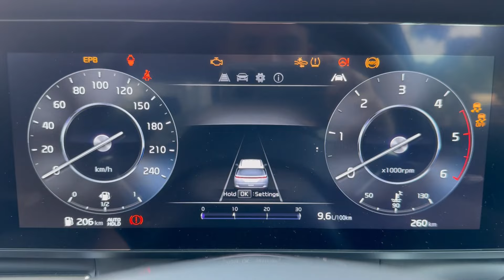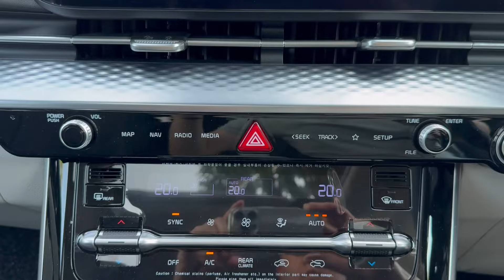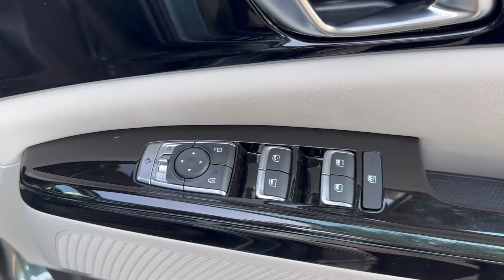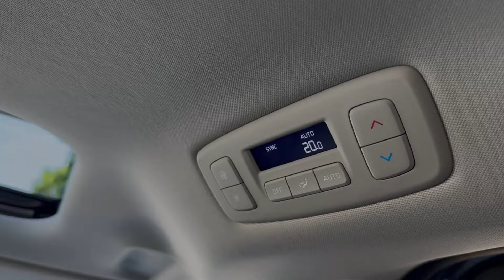2024 KIA Carnival 2.2D 8 Seater High | Day Time POV Test Drive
Engine: Diesel
Displacement (cc): 2199
Power: 147 kW/200 PS
Torque: 440 Nm
Transmission: 8 speed automatic (E-Shift)
Drive Wheels: Front

Sales Advisor: Wang

KIA PENANG SUNGAI TIRAM BY PRIMA MAJU AUTO SDN BHD
19, Jalan Sungai Tiram 7,
11900 Bayan Lepas,
Pulau Pinang

This is the Daytime POV drive for this car.

This is the Daytime POV walkaround can give you the picture of how the car looks like exterior and interior.

As for the Daytime POV drive is to show you how the car looks like while driving at day time environment.